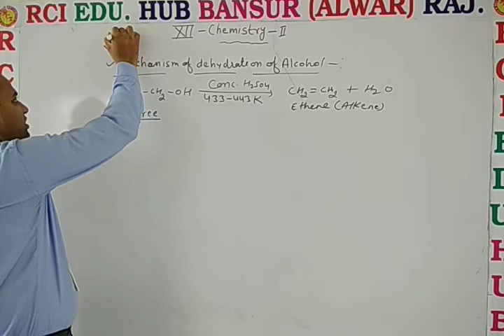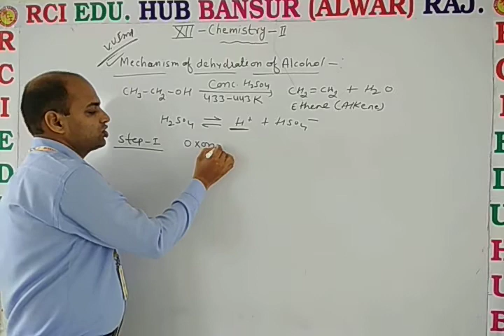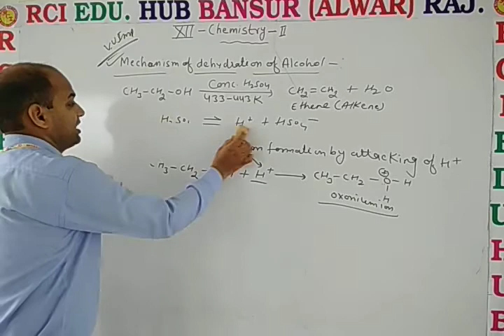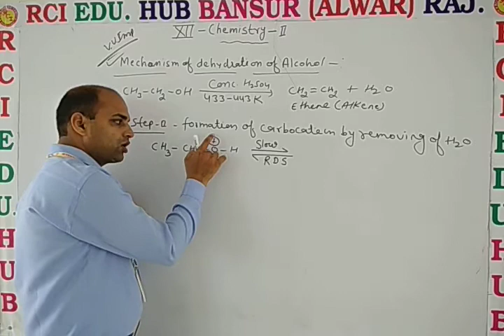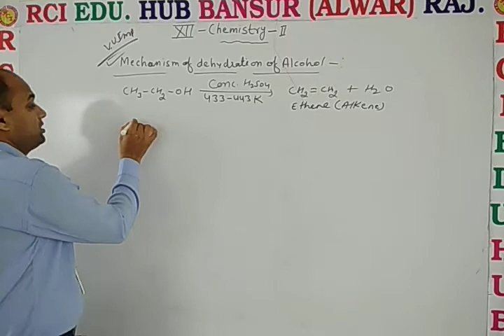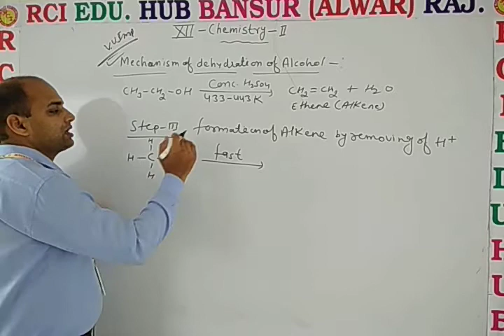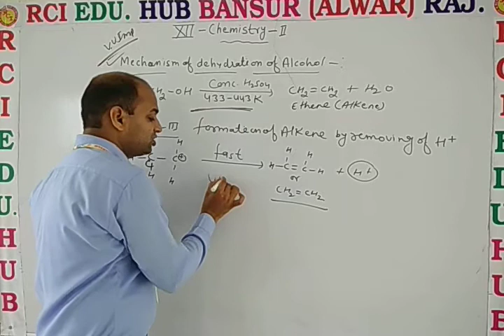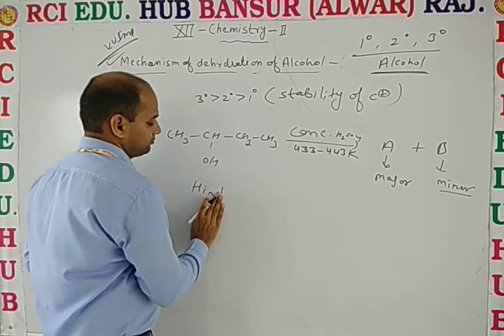Mechanism of dehydration of alcohol 1 ll Rci Edu. Hub Bansur Alwar Raj. ll By Dn Sir